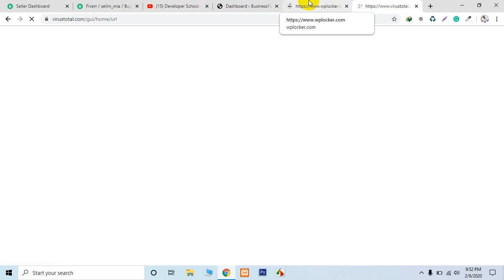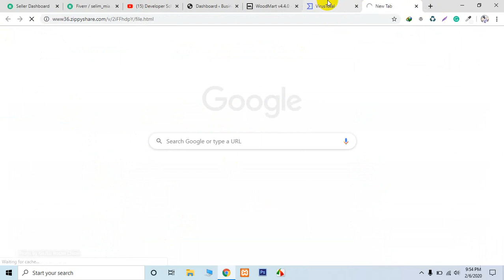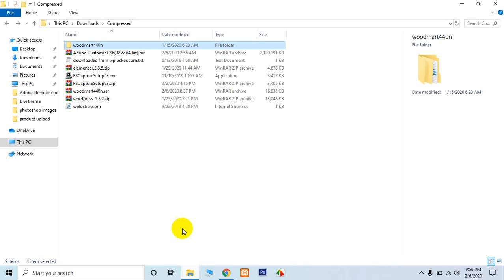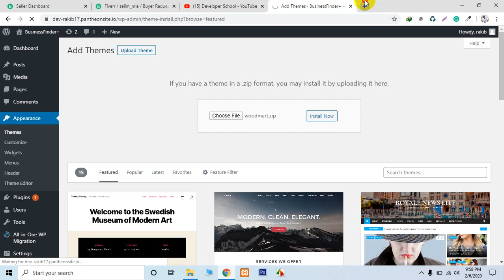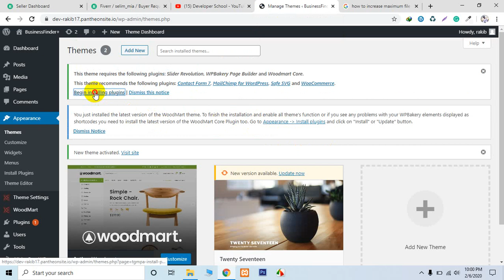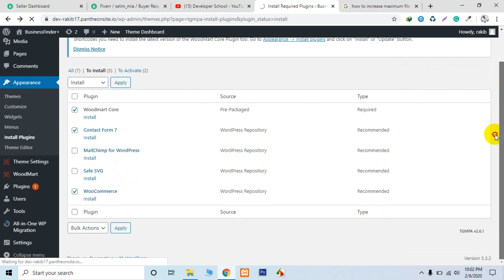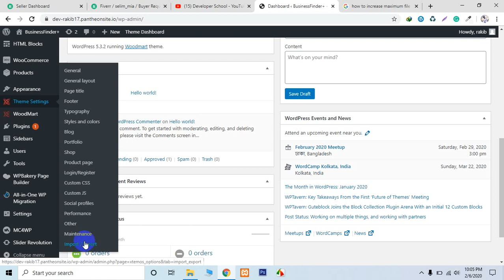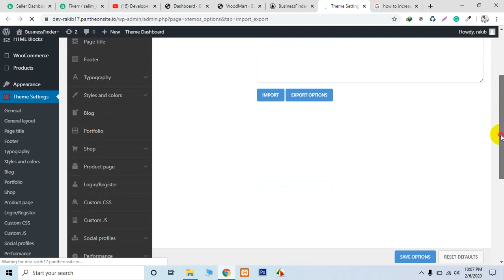How to download premium theme from wplocker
I hope you are well Thank you so much for reading my video Description. In this video, you will learn how to download a premium theme from Wplocker.com. I hope the video helps you download Premium Theme. Thanks again for watching the video.